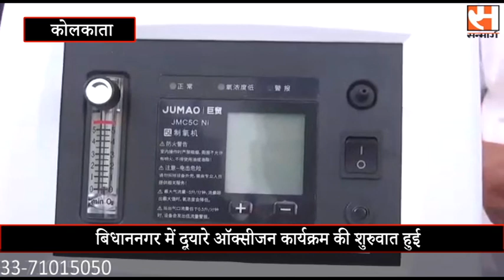Duare Oxygen : बिधाननगर में दुआरे ऑक्सीजन कार्यक्रम की शुरुआत हुई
बिधाननगर नगर निगम की प्रशासनिक प्रधान कृष्णा चक्रवर्ती ने दुआरे ऑक्सीजन कार्यक्रम की शुरुआत की। गुरुवार को बिधाननगर नगर निगम की 29 नंबर वार्ड के ब्लॉक कमेटी के कार्यकर्ताओं के बीच ऑक्सीजन कंसेंट्रेटर वितरण किया गया। आपातकालीन स्थिती में हर संभव सहयोग के लिए चिकित्सक मंडली भी मौजूद रहेंगे।